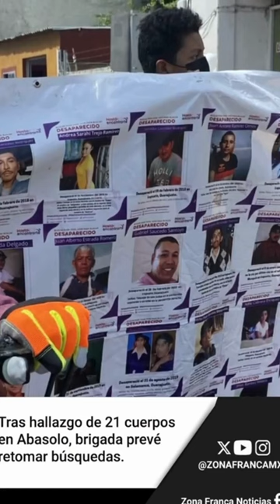Breves vespertinas 17 de mayo 2024